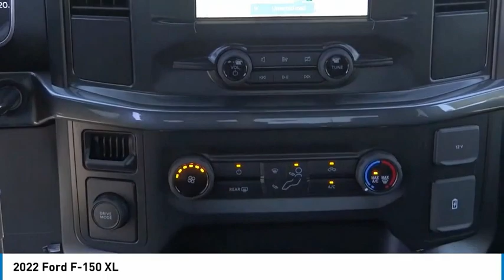2022 Ford F-150 ORANGE TUSTIN PLACENTIA FULLERTON ORANGE COUNTY 00221115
Villa Ford
2550 N. Tustin St.

VILLA FORD PROUDLY SERVICING ORANGE, TUSTIN, PLACENTIA, FULLERTON, ORANGE COUNTY, & SURROUNDING SOUTHERN CALIFORNIA LOCATIONS. THIS GRAY 2022 Ford F-150 IS EQUIPPED WITH A 2.7L V6 EcoBoost, AUTOMATIC TRANSMISSION, AND RECEIVES AN ESTIMATED . CONTACT VILLA FORD AT TO SCHEDULE A TEST DRIVE AND TAKE THIS 2022 Ford F-150 HOME TODAY, OR VISIT OUR SHOWROOM CONVENIENTLY LOCATED AT 2550 N. TUSTIN ST. ORANGE, CA 92865. STOCK #: 00221115 | 2022 Ford F-150 XL AIR CONDITIONING CRUISE CONTROL TRACTION CONTROL 2022 Ford F-150 XL Equipment Group 101A High (Cruise Control and Reverse Sensing System), XL Power Equipment Group, 3.55 Axle Ratio, 4-Wheel Disc Brakes, ABS brakes, Air Conditioning, AM/FM radio, Auto High Beam, Auto High-beam Headlights, Brake assist, Class IV Trailer Hitch Receiver, Cloth 40/20/40 Front Seat, Color-Coordinated Carpet w/Carpeted Floor Mats, Delay-off headlights, Driver door bin, Dual front impact airbags, Dual front side impact airbags, Electronic Stability Control, Emergency communication system: SYNC 4 911 Assist, Exterior parking camera rear: With Dynamic Hitch Assist, Fog Lamps, Front anti-roll bar, Front Center Armrest, Front reading lights, Front wheel independent suspension, Fully automatic headlights, Lane-Keeping System, Low tire pressure warning, Occupant sensing airbag, Overhead airbag, Overhead console, Passenger door bin, Passenger vanity mirror, Power steering, Pre-Collision Assist w/Automatic Emergency Braking, Radio data system, Radio: AM/FM SiriusXM w/360L, Radio: AM/FM Stereo w/6 Speakers, Rear step bumper, Rear Window Defroster, Rear Window Fixed Privacy Glass, Rear-View Camera, Speed-sensing steering, Split folding rear seat, Steering wheel mounted audio controls, SYNC 4, SYNC 4 w/Enhanced Voice Recognition, Telescoping steering wheel, Tilt steering wheel, Traction control, Variably intermittent wipers, and Wheels: 17 Silver Steel. RWD 10-Speed Automatic 2.7L V6 EcoBoost Recent Arrival! 20/26 City/Highway MPG ~~GIANT SELECTION, GIANT SAVINGS, ALWAYS MORE FOR YOUR TRADE!! STOCK #: 00221115 | VIN: 1FTEX1CP2NKD68434 | 2022 Ford F-150 XL AIR CONDITIONING CRUISE CONTROL TRACTION CONTROL Villa Ford